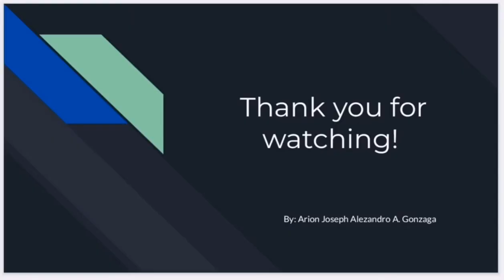Arjo's Science Project.